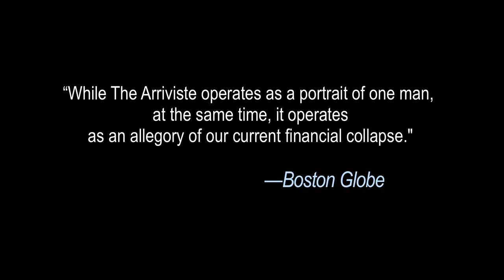BOOK TRAILER: "The Arriviste" by James Wallenstein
"The Arriviste" by James Wallenstein has everything you want in a novel.

Milkweed Editions, 2011.  Visit us at milkweed.org